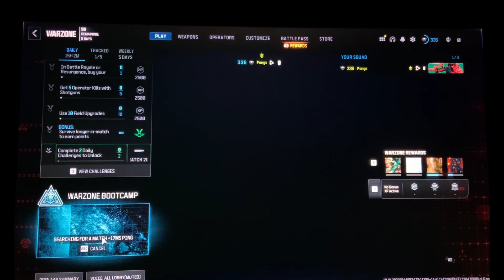Warzone boot camp two times win